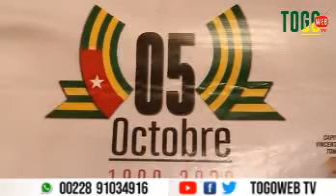30 ans de lutte démocratique au Togo ; les démocrates ne baissent pas les bras